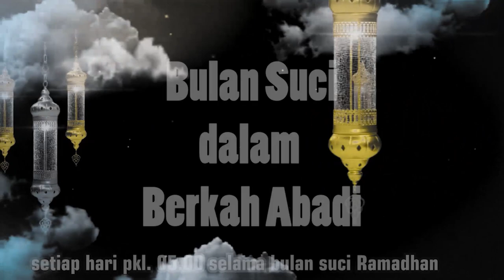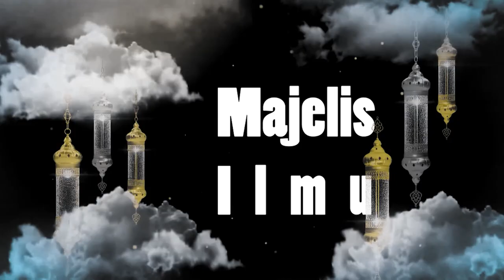Syahru Ramadhan 24 | Tadarus Al-Quran di Laylatul Qadr | KH. Fajruddin Muchtar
Hari 24:
Tadarus Al-Quran di Laylatul Qadr
Bersama:
KH. Fajruddin Muchtar
(Pengasuh Pesantren Al-Musthafa, Cicapati - Bandung)